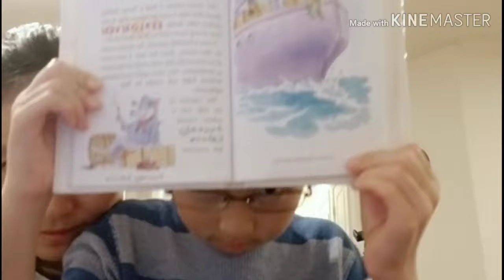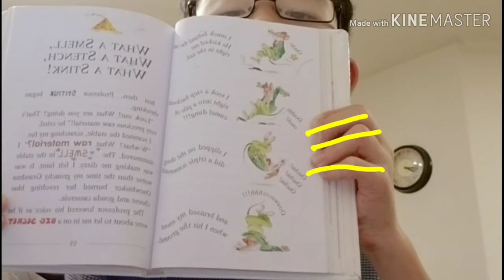The curse of the cheese pyramid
It was a dream come true- I was off to Egypt to interview a famous archaeologist! I climbed onboard a crabby old camel that would take me across the desert to the cheese pyramid. There, among mummies and hieroglyphs, I would learn the secret of the Seven Wonders of the Ancient Mouse World.

Publisher: by Geronimo Stilton, Larry Keys (Illustrator), Matt Wolf (Illustrator) (July 12, 2009)
ASIN: B0050VGC42
Package Dimensions: 7 x 5 x 1 inches
Shipping Weight: 12.8 ounces (View shipping rates and policies)
Customer Reviews: Be the first to review this item
Amazon Best Sellers Rank: #2,134,443 in Books